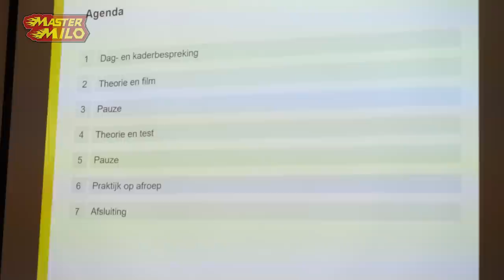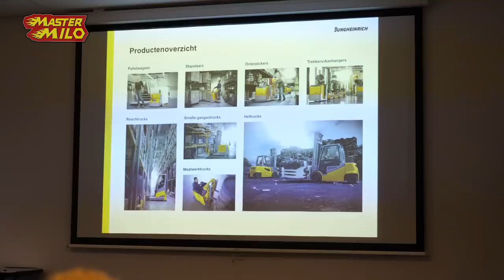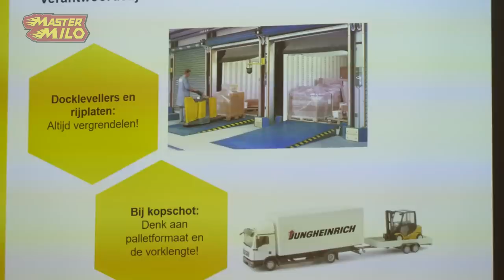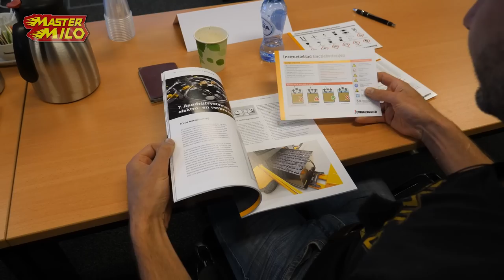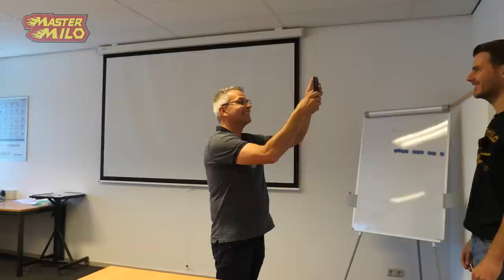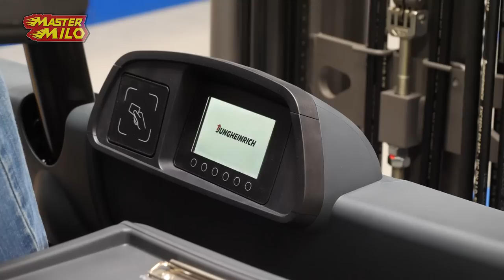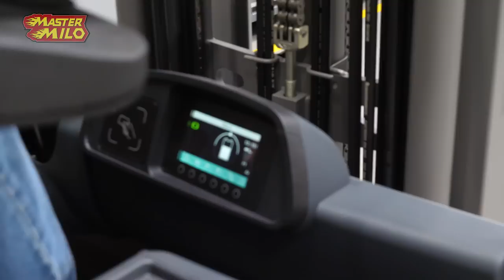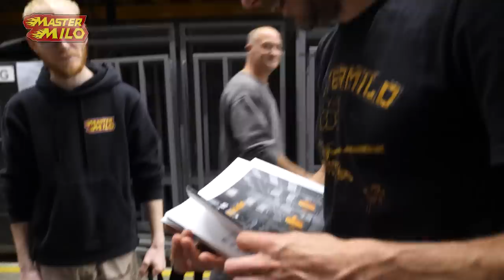Heftruck certificaat halen bij Jungheinrich #753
Hey mensen, vandaag gaan we met z’n allen een heftruckcertificaat halen. Dit doen we bij Jungheinrich.